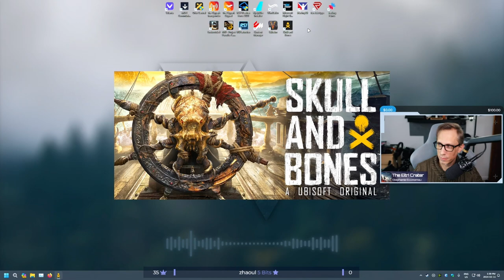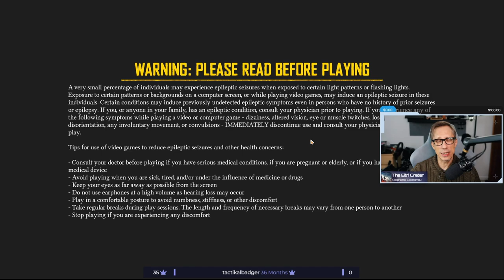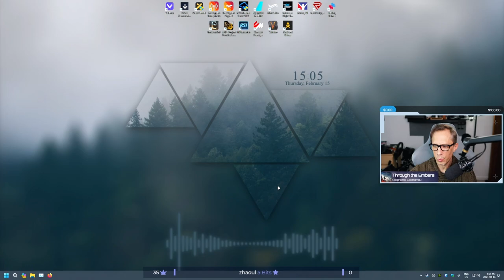Skull & Bones: Sea Shanties and More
Jumped into Skull and Bones fresh, from the start. As someone who enjoyed the naval combat in Black Flag, I had been looking forward to this finally releasing. Let's see how it goes.

In Skull and Bones enter the Golden Age of Piracy as you sail through rich merchant trade routes. Embody an insatiable pirate captain, dive into the battle for the ruling of the Indian Ocean and become the most feared pirate, alone or with your gang of up to 5 players.

MUSIC CREDIT
   Stephanie Economou
      Songs:

CHAPTERS
0:00        Intro
1:55        Just Chatting
11:50      Onto the Seas
44:25      Back in Sainte-Anne
54:13      Leaving Port
1:23:50   Returning to Port
2:00:10   The Sea Beast Sighting
2:16:35   Break
2:25:10   Return from Break
2:33:18   The First Giveaway
2:35:55   Back to the Sea
3:00:00   A Conversation with Scurlock
3:05:00   Starting a war with the Fara
3:20:00   The Plunder of Tanjona
3:45:00   Sainte-Anne's Booty
4:24:55   Rough Seas
4:38:40   Exploring
5:09:05   The Wrap Up